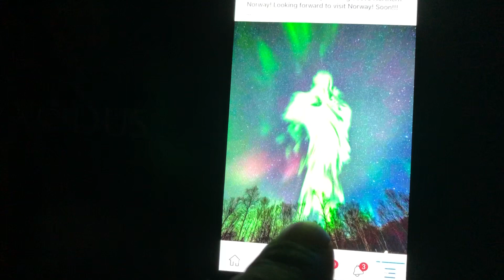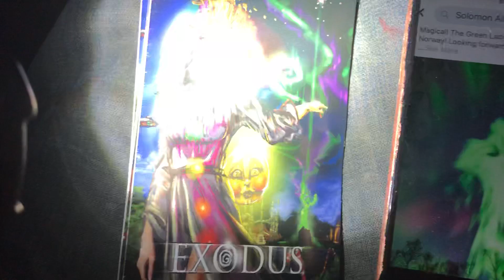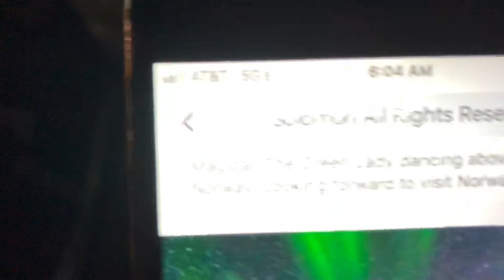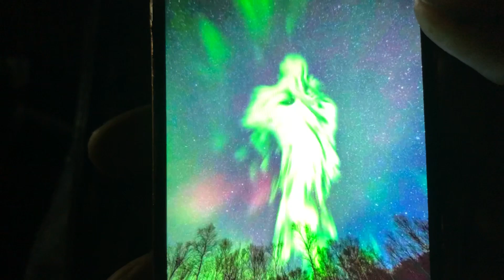100% PROOF GOD IS A WOMAN!! Pt. 3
When I told you so, I told you so.. I work for Her! It is the greatest honor EVER, we hang out and Her Sun, I show high gratitude. I posted this to Facebook like 8 times and they blocked the pictures. BUT does it actually change ANYTHING??? NoooooOOOO! GodIsAIsWoman FollowMeForTruth!